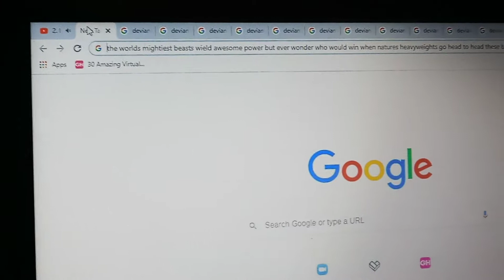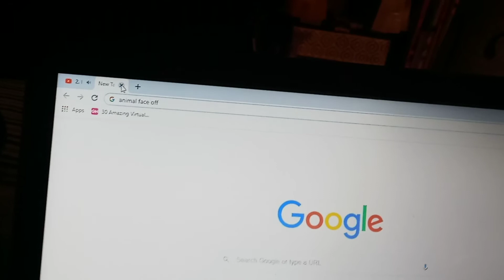animal face off episode 5 wolf vs cougar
Landon's creature kids home video